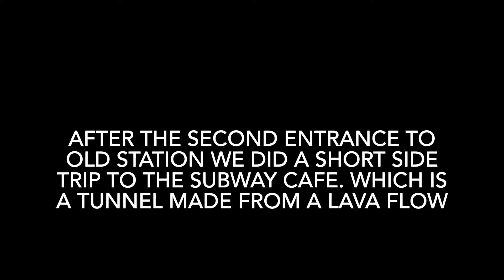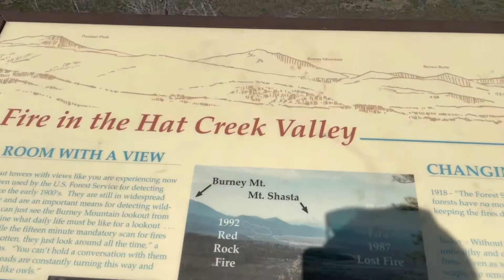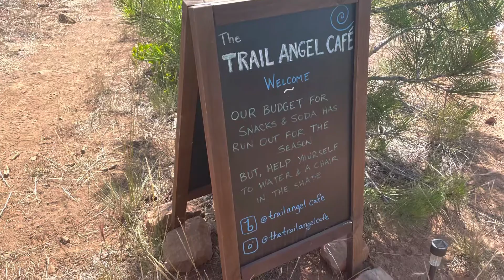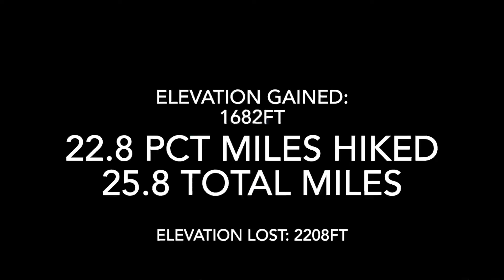PCT Day 78: Miles 1374-1396.8